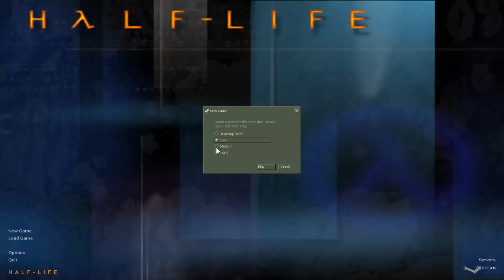HL1 Blue Shift FULL GAMEPLAY Speedrun(ish)